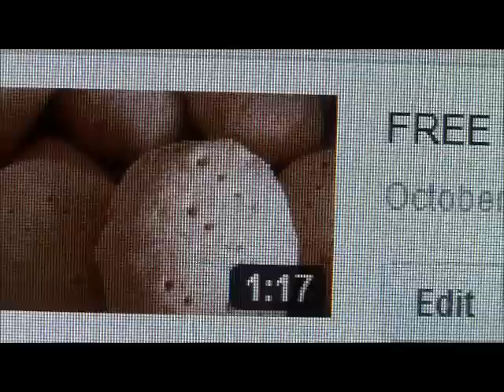November Giveaway Closed 11/22/12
Jada and I breakdown the eligibility and rules for the "Free Giveaway" Giveaway closed 11/22/12..See the video labeled Giveaway winner announced to see who won. Congratulations!!!